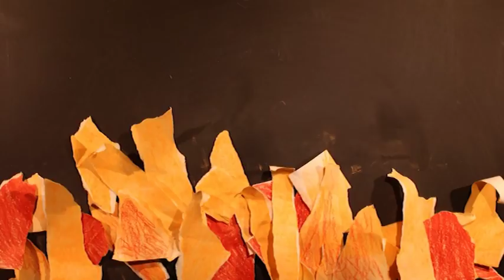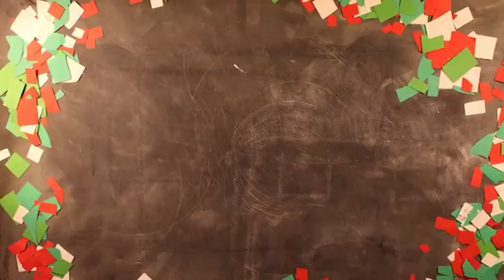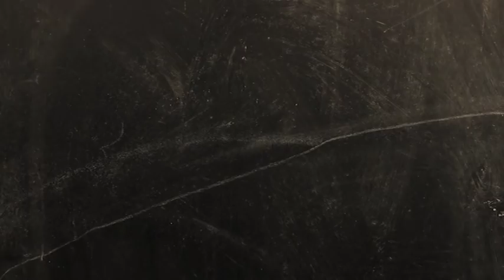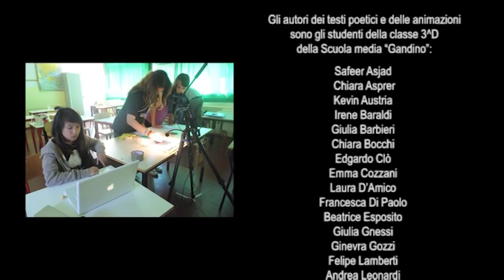QUESTA E' MEMORIA DI SANGUE E DI FUOCO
La Resistenza delle donne con le parole e le immagini dei ragazzi della Scuola media “Gandino”.

THIS IS MEMORY OF BLOOD AND FIRE
The women's Resistance interpreted with words and images realized by students of secondary School "Gandino" in Bologna (Italy).

Dopo avere approfondito gli argomenti della Resistenza seguendo un percorso di scoperta dei luoghi del proprio Quartiere attraverso la mappatura delle vie con una toponomastica che rimanda agli episodi della Resistenza e dopo avere seguito un percorso di scrittura poetica, gli studenti della classe 3^D della Scuola secondaria di 1^ grado “Gandino” hanno reinterpretato il testo di una propria poesia scaturito dalle suggestioni per la Resistenza condotta dalle donne.

Gli autori dei testi poetici e delle animazioni sono gli studenti della classe 3^D della Scuola media “Gandino” Bologna:
The authors of poetic texts and animations are the students of class 3 D of secondary School "Gandino" Bologna:

Coordinamento didattico: Prof.ssa Valeria Malferrari

Ideazione e conduzione laboratorio di scrittura poetica:
Roberto Pasquali

Ideazione e conduzione laboratorio di cinema di animazione:
Michela Donini e Roberto Paganelli - Associazione OTTOmani

Il progetto "perCorsi di Memoria" è ideato e gestito da Roberto Pasquali attraverso A.I.P.I. Associazione Interculturale Polo Interetnico

"perCorsi di Memoria" è finanziato da: Comune di Bologna,
Settore Affari Istituzionali e Quartieri, nell'ambito del piano "Cittadinanza attiva" e si è realizzato nei Quartieri Porto e Saragozza

Un ringraziamento per la loro disponibilità, al Quartiere Porto, all'ANPI Porto, a Renato Sasdelli e Beppe Belinelli dell'Associazione ANPI

Bologna, Italia, Maggio 2015